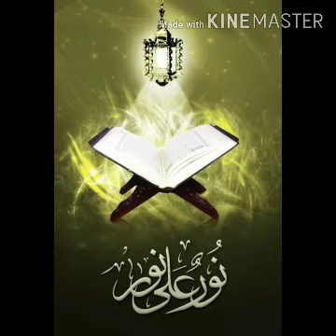மனித எதிரிகள், தொடர்-18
நஃப்ஸ் லவ்வாமா, முல்ஹிமா